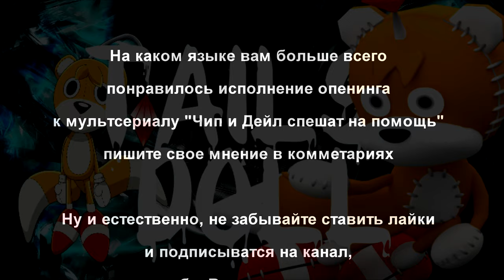Заставка к мультсериалу "Чип и дейл спешат на помощь" на разных языках